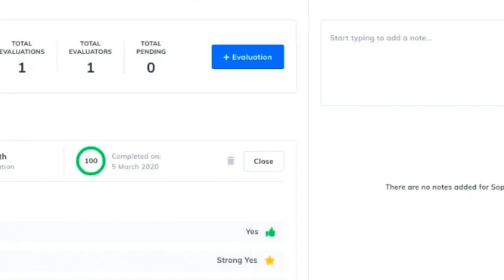Go Hire: Partner with GoHire Unleash the Power of White Label ATS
GoHire - The best applicant tracking system to manage hiring, in less time, with less effort.